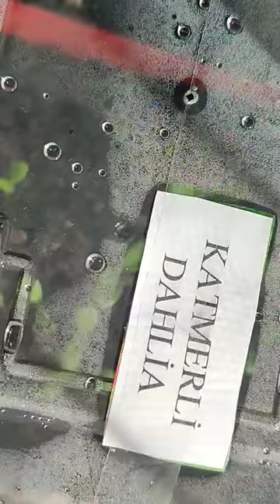19 Şubat itibarıyla ektiğim tohumların gözlemi ☺️